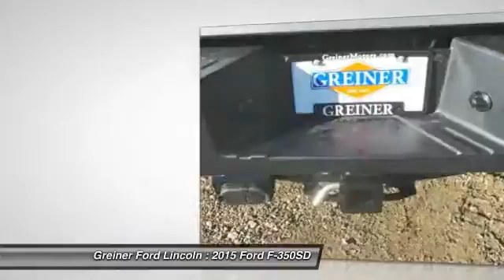2015 Ford F-350SD Casper WY FT6824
2015 Ford F-350SD Lariat

3333 CY Ave.

You'll love this 2015 Ford F-350SD. This is a car you'll want to take home. With  miles, it features Automatic transmission and an exterior color of Ingot Silver Metallic. Call and get in touch with Greiner Ford Lincoln directly, and be the first to open the car door today!